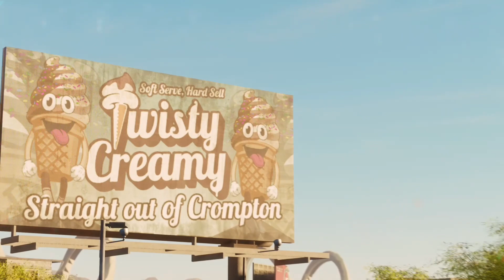Saints Row Is 6 Months Old, Here’s 5 Things I REALLY Want VOLITION To Do Moving Forward…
all jokes towards Volition are just that, jokes. these guys make my favorite games and I love them all, so don't worry no actual hate is felt, ps they're pretty cool.